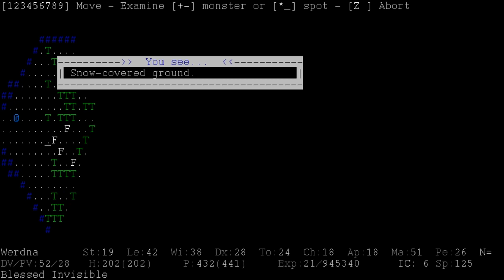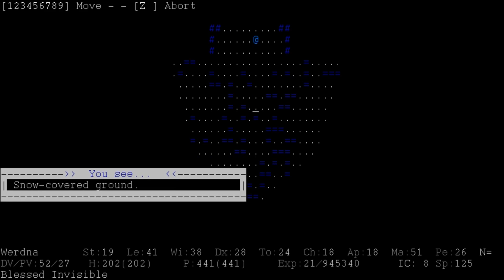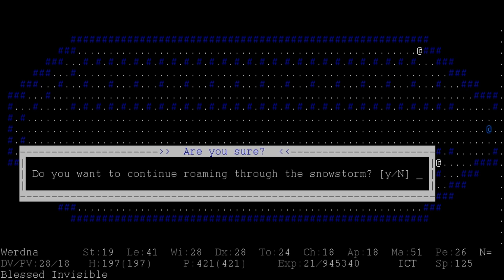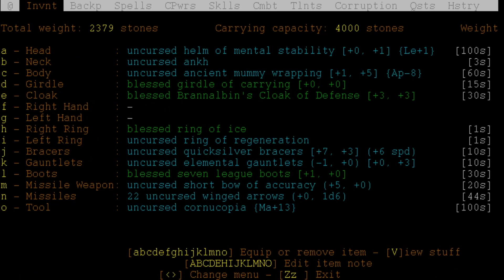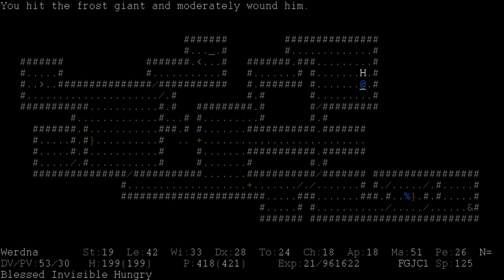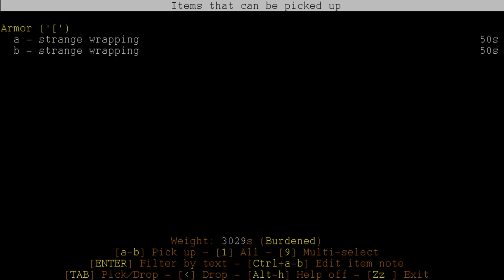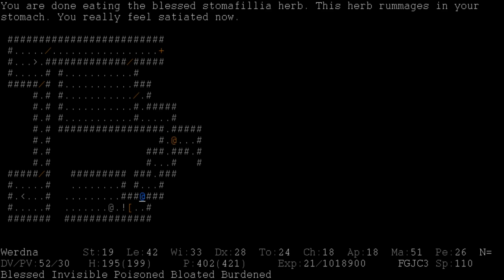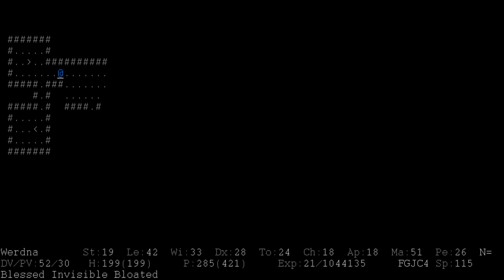Let's Play ADOM [DE] 41 Die Eiskönigin